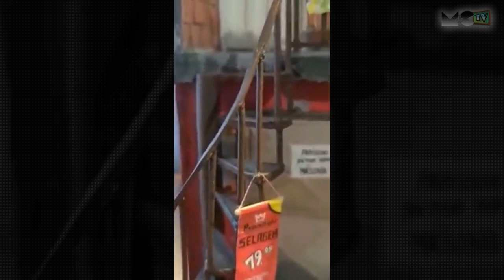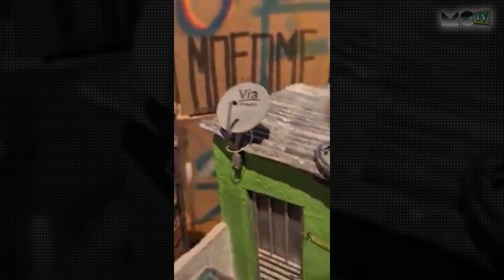MARCELINO MELO (NENÊ) - QUEBRADINHA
* Trilha Sonora:
Cut It - Silent Partner (Biblioteca de áudio - You Tube)

* Quebradinha: conheça o projeto que preserva a identidade periférica em miniaturas

Realizado pelo artista Nenê, as maquetes são inspiradas na estética de quem vive às margens

Marcelino Melo, mais conhecido como Nenê, é produtor audiovisual, fotógrafo aéreo, videomaker, arte educador e artista. São muitas as ocupações do homem de 26 anos que saiu do Nordeste e veio morar na periferia da Zona Sul de São Paulo.

Entre seus muitos projetos, o mais recente é a Quebradinha, que possui quase sete mil seguidores nas redes sociais e já chamou atenção do perfil da Bienal de Arte de SP.

A Quebradinha começou no final de 2019, entre novembro e dezembro, quando Nenê estava de férias. Ela foi ganhando forma, força e identidade e já soma seis casinhas feitas artesanalmente em miniatura. “Eu comecei fazendo uma caixa d’água, gostei, continuei e hoje é a Quebradinha que tem essa dimensão toda que conhecemos”.

“Isso, da coisa feita com a mão, vem desde que eu me lembro. Eu sempre tive esse carinho de fazer as coisas eu mesmo desde que eu morava no Nordeste (...) A Quebradinha hoje é um reflexo disso também. Ela surgiu despretensiosamente, quando eu tive um tempo para me dedicar a algo que eu já queria faz tempo”, diz.

Usando materiais reciclados, muitas vezes encontrados pela rua, Nenê dá forma à miniaturas inspiradas na estética periférica. “Todos os materiais são achados, só a tinta que eu compro e eu papel machê que eu faço. Mas quase todos os materiais são achados. Eu acho e ressignifico de alguma forma”.

Sobre o processo criativo, o artista diz que “não é demorado, mas ele dura o quanto precisa durar”. Afinal, “cada casinha é um processo muito orgânico e particular”, afirma.

Com o desenvolvimento do projeto, Nenê conta sobre os objetivos para um futuro próximo, quando a pandemia acabar e ele poder reunir admiradores e artistas em um evento na Zona Sul. “Eu quero que seja num sábado à tarde, ou num domingo. Quero convidar um monte de gente que segue a Quebradinha, que gosta de miniatura e de arte. Quero chamar esse monte de gente para ver as casinhas, trocar ideia, falar sobre arte, sobre música, falar de um monte de coisa!”.

Nenê ainda afirma que o principal objetivo da Quebradinha já está sendo alcançado. O projeto não é apenas um entretenimento, é um “resguardo da estética periférica”. Segundo ele, diferente das outras manifestações artísticas periféricas, a Quebradinha tem esse teor histórico, que preserva a identidade da periferia. “Daqui há dez anos, talvez a quebrada não se pareça com o quê se parece hoje. A Quebradinha é uma forma de guardar essa memória”.

“Um monte de gente já falou que vê as casinhas e já consegue ouvir a voz da criançada correndo, jogando bola, o barulho do bar, o cheiro dos produtos do salão de beleza”.

Para além, num futuro mais distante, Nenê quer que a Quebradinha chegue em lugares onde a cultura periférica não costuma entrar. Ocupar espaços majoritariamente brancos e elitizados. Por isso, comemora a conquista de ter seu perfil compartilhado pela Bienal de Arte de São Paulo. “Recentemente saiu um post na Bienal de SP sobre a Quebradinha e isso é lindo. Porque é um espaço em que a arte periférica quase não entra e a Quebradinha entrando, representando isso tudo, é muito emblemático”.

Para finalizar, Nenê fala sobre sua percepção atual do projeto. Em quê vê que as casinhas feitas não são apenas miniaturas e maquetes, mas também contam histórias características periféricas. Citando e se inspirando no rapper Emicida em ‘Sem amor, uma casa é só moradia. Sem afeto, vazia’, o artista reflete que “aquilo ali é um quadro sobre a vida, é uma poesia sobre a vida, uma fotografia sobre a vida, sobre as manifestações, sobre os seus elementos, sobre o que talvez fez com que aquela laje estivesse vazia, com a lata de tinta jogada, por exemplo”.

* INFORMAÇÕES:

- Allisson Henrique (Mike)